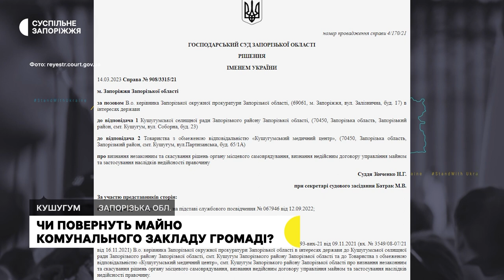Чи повернуть майно комунального медзакладу Кушугумській громаді | Новини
Кушугумській територіальній громаді мають повернути майно комунального медзакладу вартістю понад 46 мільйонів гривень. Про це повідомили у Запорізькій обласній прокуратурі. Із серпня 2021 року у приміщенні лікарні працюють 2 медичні установи: юридично -  комунальне підприємство первинної ланки та фактично -  товариство з обмеженою відповідальністю “Кушугумський медичний центр "Добромед".